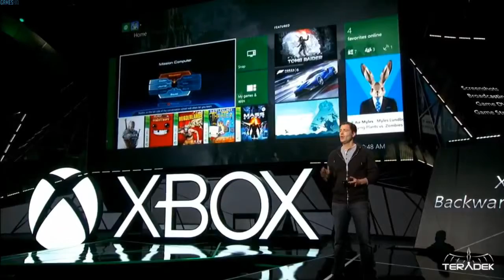Xbox One - Backward Compatibility Gameplay Mass Effect - YouTube